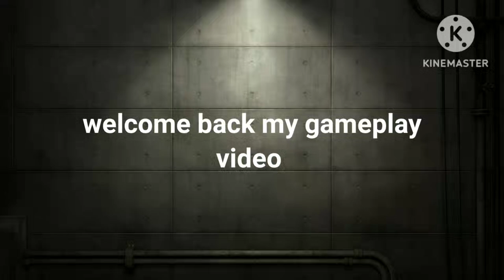New game play gun game 4 vs 4